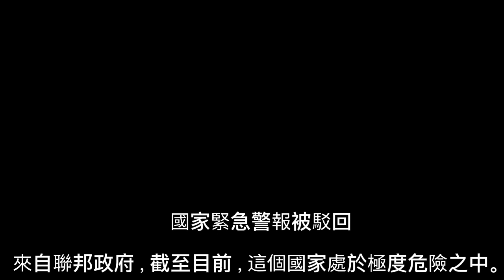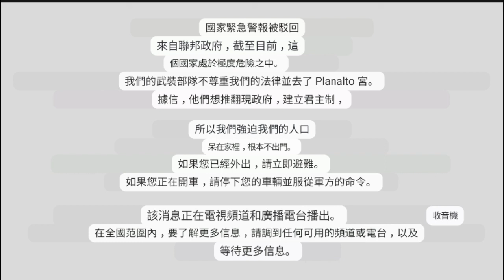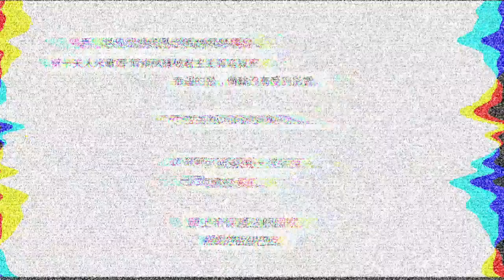EAS Scenario: The Return of the Empire of Brazil (FAKE) 蘇聯回歸。蘇聯歸來 chinese